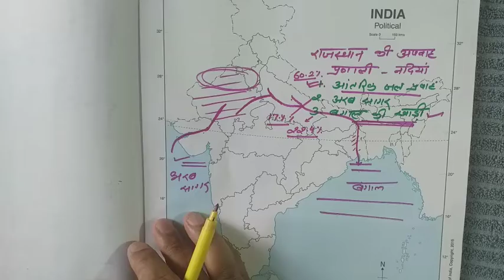Rajasthan GK;drainage system(rivers) of rajasthan;आन्तरिक जल प्रवाह की नदियाँ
In this vedio we are discussing about drainage system of rajasthan(राजस्थान की अपवाह प्रणाली) specially with respect to inland drainage system(आन्तरिक अपवाह/प्रवाह तंत्र).
Here we discuss mainly following rivers :
1. Gaghar (घग्घर)
2. Kantli (कांतली)
3. Kakney (काकनेय)
4. Sabi (साबी)
5. Mantha (मन्था)
6. Rupangarh (रूपनगढ़)
7. Ruparel (रूपारेल)
आप नीचे दिए गए लिंक से notes डाउनलोड कर सकते हैं:

Test series for rajasthan GK for all competitive  exams will be start very soon...
All subjects test series for competitive exam like Patwar, Gram sevak, constable , second grade teacher and first grade teacher will be available in app *store* from first week of october on nominal charges.

1. Rajasthan GK
2. General hindi
3. Reasoning
4. Math
5.  Psychology
6. General Science
7. India GK

Live classes start for class XII (chemistry) hindi medium and english medium, JET (chemistry), second grade teacher exam and first grade school lecturer exam

Registration open

Download of app from play store/app store "Easy_chemistry"

org code : dofki